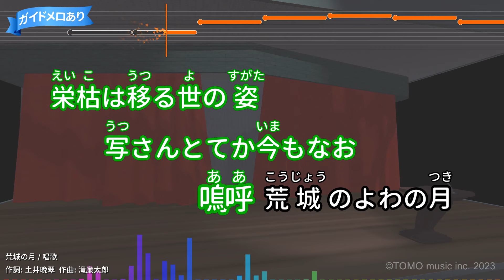【カラオケ】荒城の月/唱歌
作詞：土井晩翠/作曲：滝簾太郎
1901年01月01日リリース